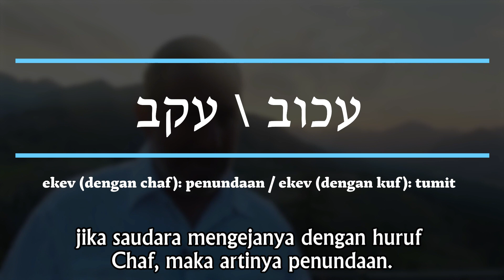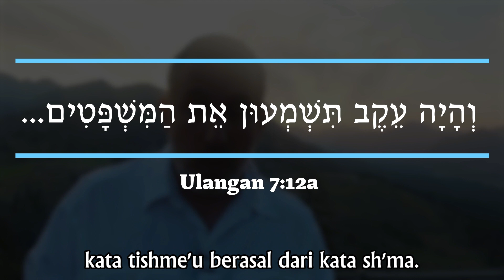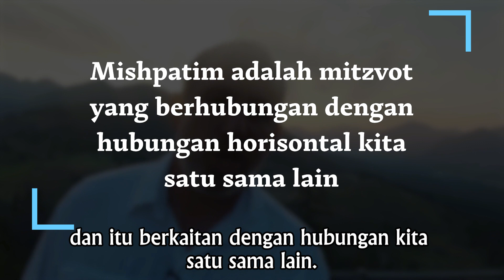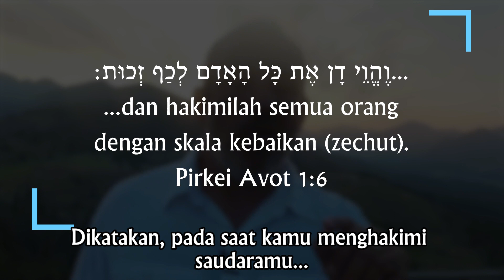Rega Bivrit 5783 Edisi: Eikev